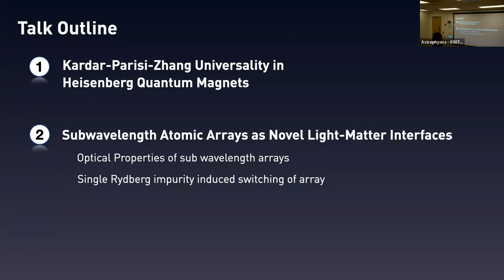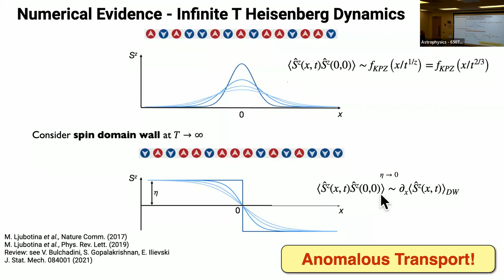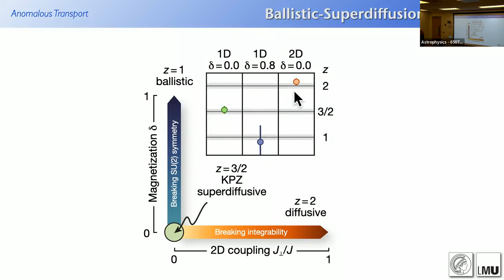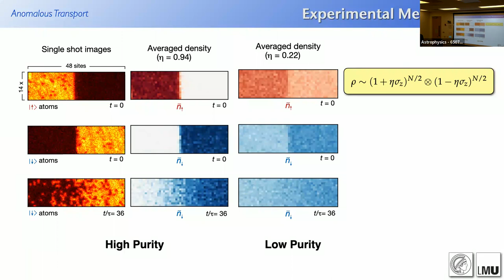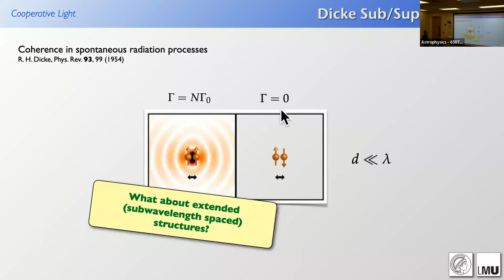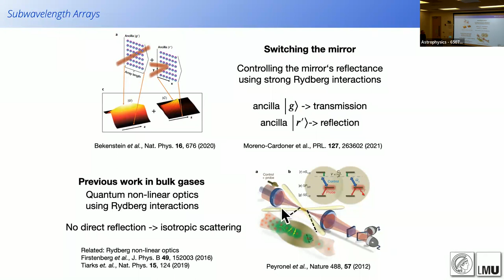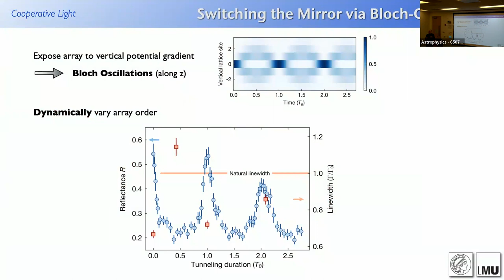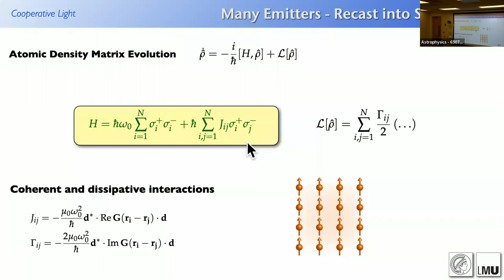May 4, 2022: Immanuel Bloch (Max-Planck-Institute of Quantum Optics)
Talk title: "From Kardar-Parisi-Zhang Superdiffusion in Heisenberg Quantum Magnets to Novel Quantum Optical Light Matter Interfaces with Subwavelength Atomic Arrays"